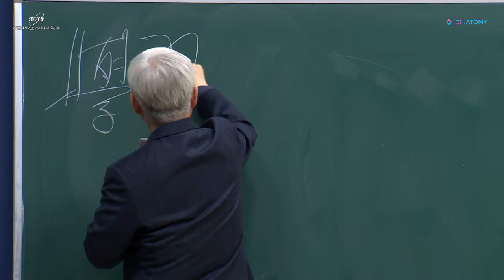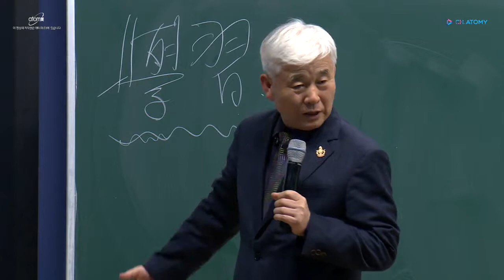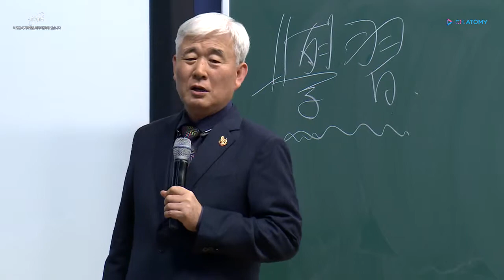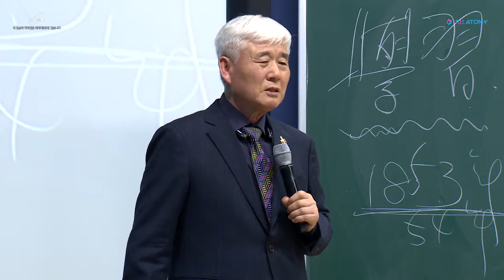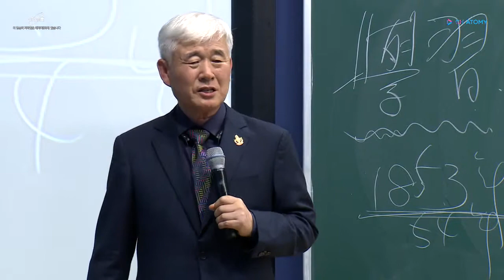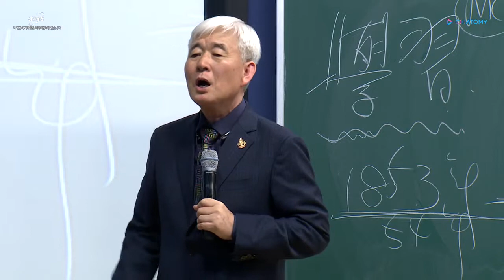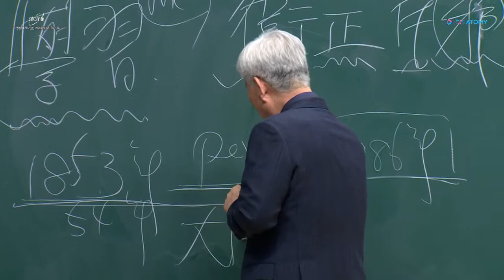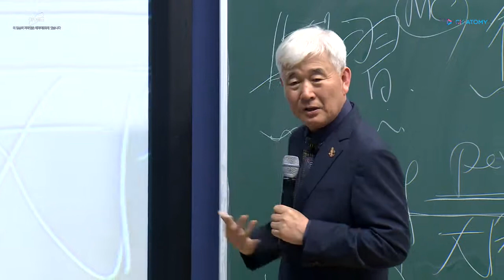[성공의 법칙] 이성연_학습조직2 學習組織 (2018.11.08)